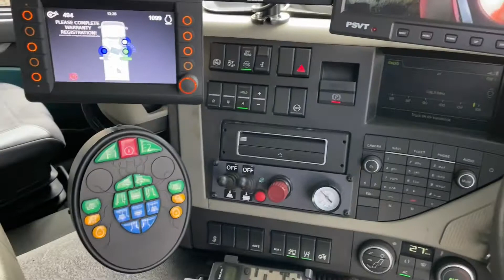Köp Sopbil Volvo FM 4*2 på Klaravik